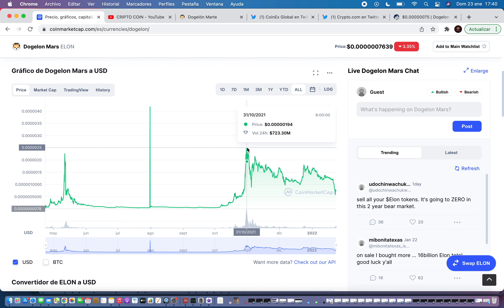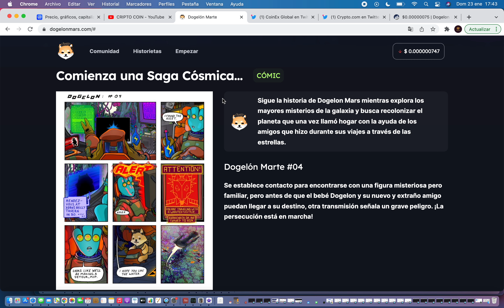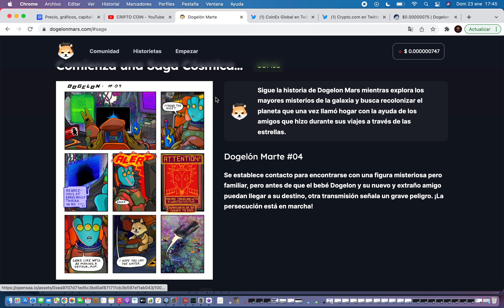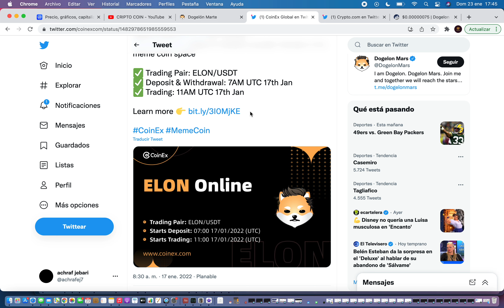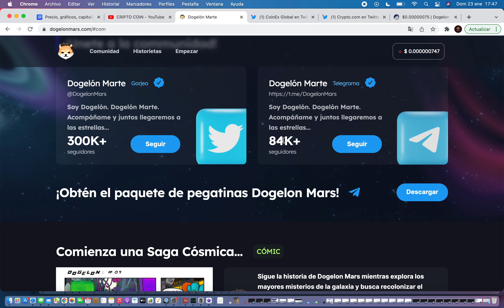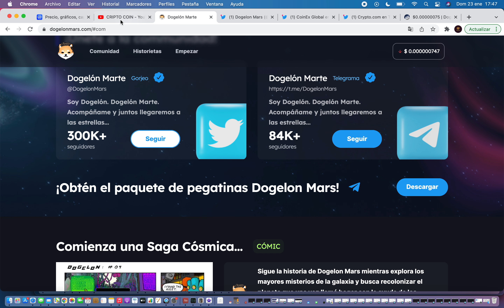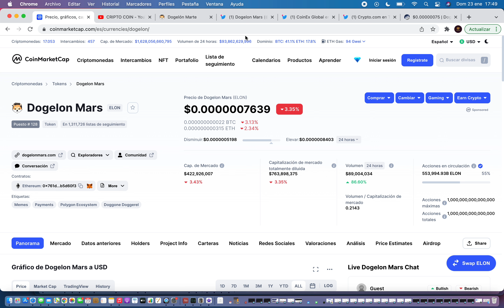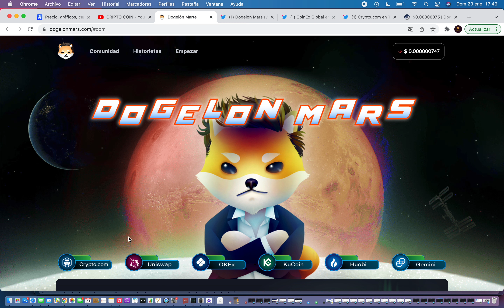DOGELON MARS ¿QUE ES? 🔥 DOGELON MARS CRIPTOMONEDA 🚀 Noticias DOGELON MARS Hoy Español